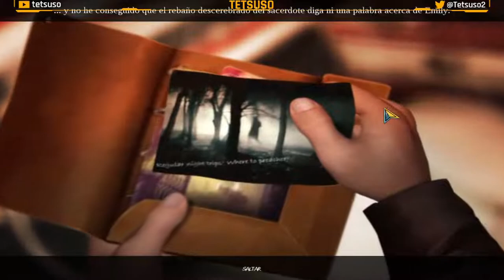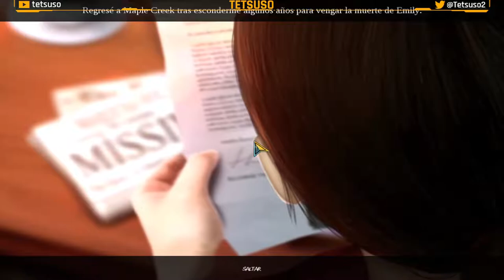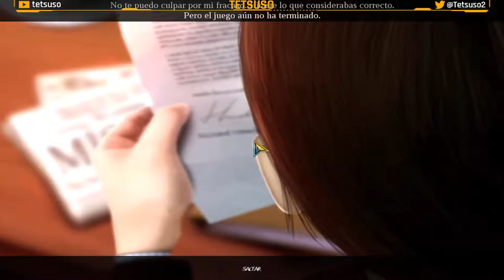Enigmatis: Los Fantasmas del Pasado - Gameplay Español - Detectives - Terror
Precuela del juego original donde conoceremos al detective Halmilton y la búsqueda de su novia desaparecida.

Gameplay de la aventura adicional  "Enigmatis: Los Fantasmas del Pasado" en Twitch.
Juego de detectives y terror con puzles y objetos ocultos desarrollado por Artifex Mundi y publicado en 2011.